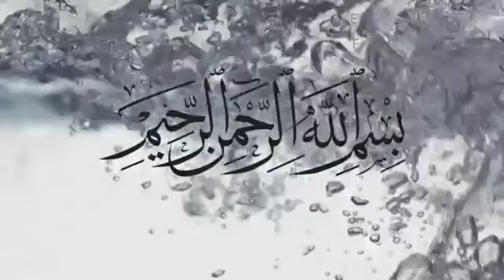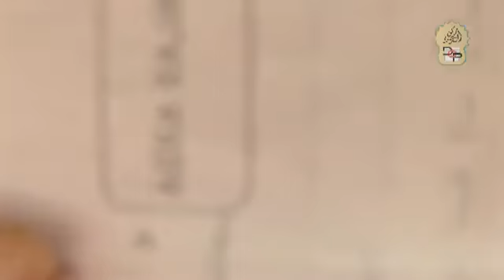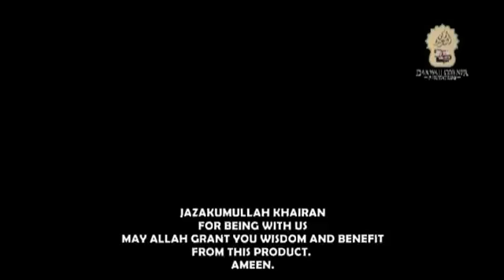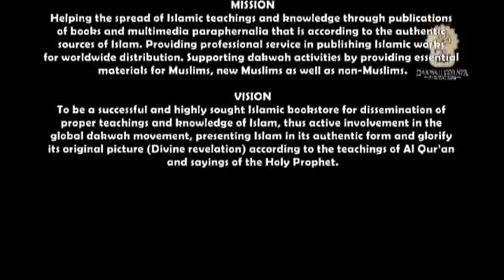Mufti Menk Lessons On Matters Of Belief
All views in the videos are of the shuyookh, scholars, students of Islam, or who ever may be speaking. If you have any doubts, check the original and reliable sources for yourself.
Allaahu 'Aalam (Allaah knows best).